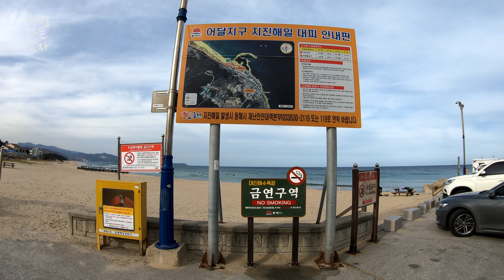대진해수욕장, 동해시 서핑 하기 좋은 곳, 갈매기 구경, Daejin Beach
강원도 동해시에 위치한 대진해수욕장입니다. 영덕군에도 대진해수욕장이 있으며, 서핑 하시는 분들이 많이 찾는 곳입니다.